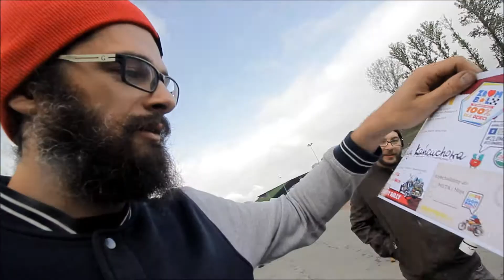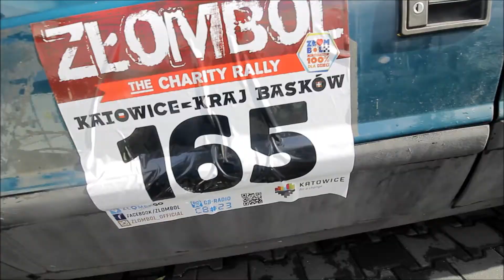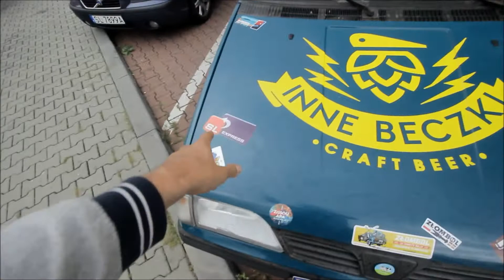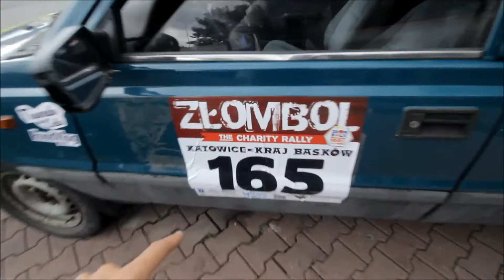Najgorzej przyklejona naklejka - Złombolvlog #1